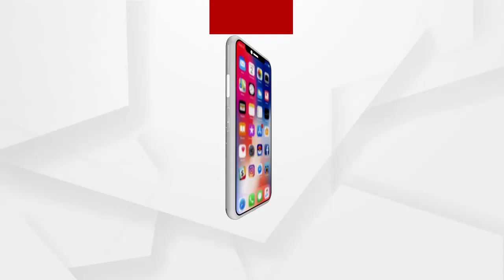ଇତିହାସ ରଚିଲେ ଭାରତୀୟ ମହିଳା ପାଇଲଟ .....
ଇତିହାସ ରଚିଲେ ଭାରତୀୟ ମହିଳା ପାଇଲଟ । ବିଶ୍ବର ସବୁଠାରୁ ଲମ୍ବା ଉଡାଣ ପୂରଣ କରିଛନ୍ତି ଏୟାର ଇଣ୍ଡିଆର ୪ ମହିଳା ପାଇଲଟ । ୧୬ ହଜାର କିଲୋମିଟରର ଦୀର୍ଘତମ ଉଡ଼ାଣ କରି ବେଙ୍ଗଳୁରୁର କାମ୍ପେଗୌଡ଼ା ବିମାନବନ୍ଦରରେ ଅବତରଣ କରିଛନ୍ତି .